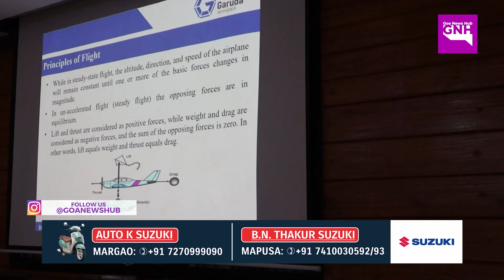DRONE TECH WORKSHOP | DON BOSCO FATORDA | GNH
Don Bosco College of Engineering, Fatorda in collaboration with Garuda Aerospace organized a Drone Tech Workshop at Don Bosco Fatorda.

Goa News Hub is Goa's leading digital news channel.
Delivering high-quality, authentic, and quick news from across Goa and Konkan.
Promoted by the team that brings 'Live' Goan news to the world's doorsteps.
This neutral, dependable, and determined team brings credible news to you every day, every minute.

Be the First to get:

In-depth Coverage of Goa’s Politics
Detailed National and Regional News
Touching human stories
Explore Goa Beyond Beaches with us

News Channel | Fastest News |  Best News